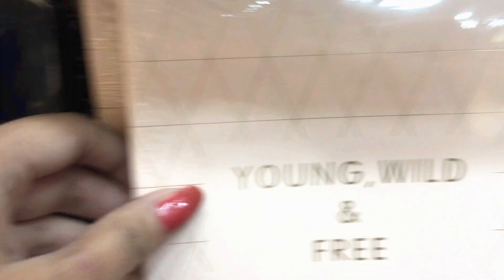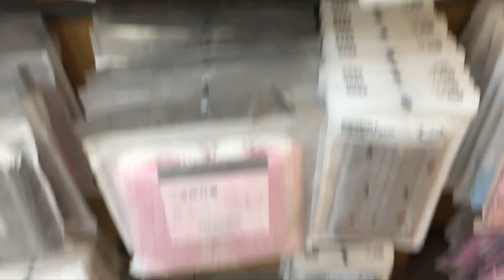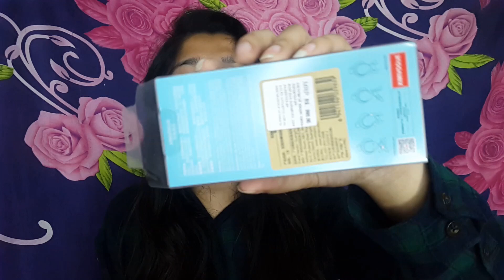Ximi Vogue Haul 2019 | (Ximi Vogue Store Tour) | Cleansing Puff, Cleansing Brush | Glamorous Sapna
Hii Everyone..

I am sharing Ximi Vogue Huge Haul and also Store Tour of Ximi Vogue Ludhiana Store (Located in MBD Mall Ludhiana)

Do Shower Your Love on this video

Xoxo
Sapna